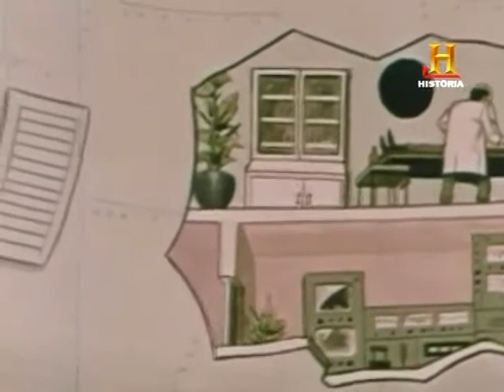La conquista del espacio 13-26 Estaciones espaciales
Los conceptos de los viajes espaciales de los antiguos pioneros de la ingenierí­a aeroespacial tení­an dos aspectos. Ellos soñaban no sólo con lograr un medio para llegar al espacio, sino también con tener un lugar al que ir, en el que hacer una parada mientras se encontraban allí­ fuera. Así­ surgió la idea de una estación espacial, un hogar lejos del hogar, y los soviéticos fueron los primeros que pusieron esa idea en práctica. La primera estación fue un rotundo éxito, por lo menos hasta que los astronautas perdieron la vida al intentar abandonar la estación para volver a la Tierra. Los siguientes proyectos, incluido el mundialmente famoso Mir, han tenido mucho más éxito e incluso han inspirado el diseño de las estaciones espaciales estadounidenses.